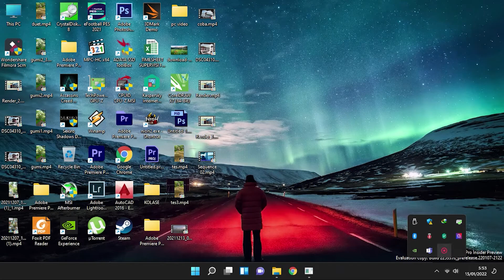Sekiro Shadows Die Twice Gameplay [HD 60FPS PC] Setting Max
Game besutan perusahaan pengembang game asal Jepang, yaitu FromSoftware, ini mengusung genre action-adventure dan menjanjikan pengalaman bermain penuh tantangan lewat karakter shinobi alias ninja.
Game ini membawa kisah tentang seorang ninja bernama Sekiro. Dia bertugas menyelamatkan Kuro. Kuro, seorang anak kecil dengan kekuatan mistis yang sangat dahsyat bernama Divine Heir di dalam tubuhnya. Sang antagonis, Isshin Ashina, menginginkan kekuatan tersebut guna memperkuat klan yang dipimpinnya. Kuro pun diculik oleh salah satu jenderal Klan Ashina bernama Genichiro. Di sinilah tugas Sekiro dimulai.